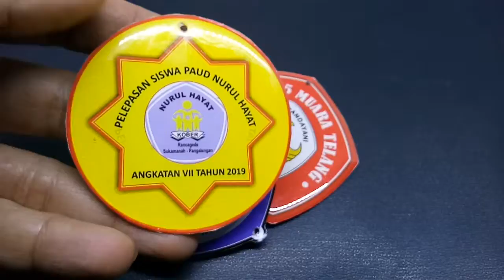PAUD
Hai... Assalaamu'alaikum...
Kami dari SMART STATIONERY
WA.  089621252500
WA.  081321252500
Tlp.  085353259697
produsen/Jasa pembuatan medali berbagai kebutuhan wisuda, lomba, dan event lainnya.

Terima kasih sebelumnya sudah mau menyempatkan membaca tulisan ini.
Mungkin Anda sedang mencari-cari informasi megenai medali dan baru mau mencoba berbelanja medali secara online atau bahkan sebelumnya sudah pernah berbelanja produk medali tapi lupa dimana tempat membelinya. Nah, kami hadir untuk membantu kebutuhan Anda.

Lama produksi medali rata-rata sekitar 5-7 atau 7-10 hari tergantung jumlah yang dipesan dan kelonggaran waktu kami. Kami tidak terbiasa diburu-buru waktu dalam mengerjakan karena berdampak negatif pada kualitas hasilnya. Jadi,  sarsn kami,  jika Anda mau pesan,  silahkan pertimbangkan waktu amannya sekitar 2 minggu sebelum pelaksanaan kegiatan (pertimbangkan lama perjalanan exspedisi).

Medali yang kami buat ini terdiri dari beberapa pilihan bahan, misalnya: Stainles, Aluminium, Akrilik, dan Kuningan. Tentunya dengan harga yang berbeda-beda sesuai dengan spesifikasi masing-masing.

Untuk harga medali yang harganya paling hemat yaitu dari bahan Stainles dan Aluminium hanya Rp.10.000/buah (diameter 6.5cm kumplit sudah berikut talinya yaitu standar tali belang,  misal merah putih,  biru putih).

Jika Anda mau pesan medali, langkahnya mudah, yaitu silahkan siapkan gambar atau desain medali yang akan dipesan karena medali ini dibuat khusus sesuai pesanan (gambar, tulisan, logo,  dan kategorinya sesuai keinginan pemesan).

CATATAN:
Biasanya sebagian pembeli ada yang sudah mampu membuat desain sendiri sehingga tinggal mengirimkan file dalam format JPEG, PDF,  PNG, dan CDR yang sudah siap cetak, namun ada sebagian pembeli (pada umumnya) belum mampu membuat desain sendiri. Nah, khusus bagi Anda yang belum mampu membuat sendiri,  maka langkahnya yaitu silahkan Anda membuat coretan sketsa di kertas, bentuknya boleh bulat, segi lima dan lainnya dengan keterangan yang jelas misal dalam hal pewarnaan background, logo,  font hurufnya.
GRATIS BIAYA DESAIN jika minimal order 50pcs,  kurang dari 50pcs, maaf ADA TAMBAHAN BIAYA desain yang rupiahnya dapat dimusyawarahkan.

Tersedia berbagai warna pilihan tali, yaitu:
Tali biasa (tali belang sudah sepaket dengan medalinya).
Tali satin= chat saja
Tali sablon= chat saja
Tali printing= chat saja

Kunjungi toko online kami pada link di bawah ini:
Info lebih jelas silahkan chat dulu sebelum order.

Semoga bermanfaat.
Wassalaamu'alaikum.
Selamat berbelanja!